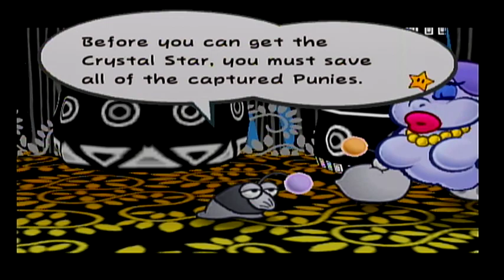Paper Mario TTYD - Part 9: Into The Tree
Welcome back to another episode of Paper Mario! Sorry for the wait but here it is. Enjoy!

This game is copyrighted and owned by Nintendo and its partner companies.